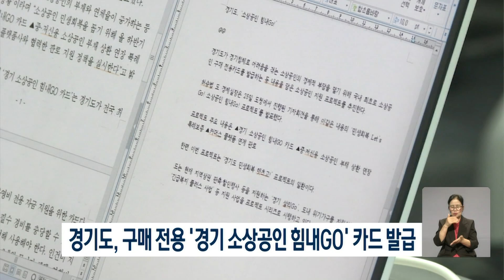경기도, 구매 전용카드...'경기소상공인힘내GO' 발급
경기도가 경기침체로 어려움을 겪는
소상공인의 부담을 덜어주기 위해
국내 최초로 구매 전용카드를
발급합니다.

일시적인 유동성 문제를 겪는 소상공인이 필수 경비를 충당할 수 있도록 전용카드로 사업 관련 물품을 구매할 수 있고 인건비 지급이나 현금서비스는 불가능합니다.

도내 소상공인 2만여 명에게 업체당 최대 500만 원, 모두 1천억 원 규모로 공급되고 11월 시범사업을 거쳐 내년 본격 시행됩니다.

[허승범 / 경기도 경제실장: 원자재비, 공과금 등 필수 경비에 활용할 수 있으며 신용등급에 따라 제한 발급되는 일반 신용카드와 달리 저신용 소상공인분들도 혜택을 받으실 수 있도록 하였습니다.]